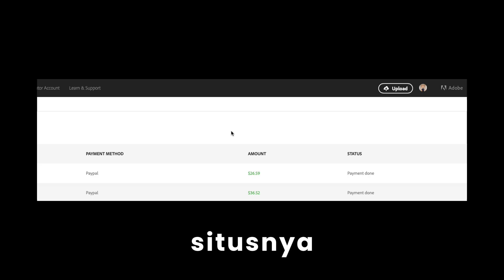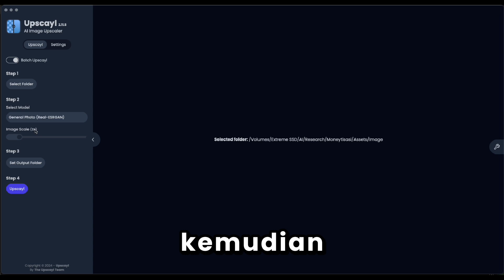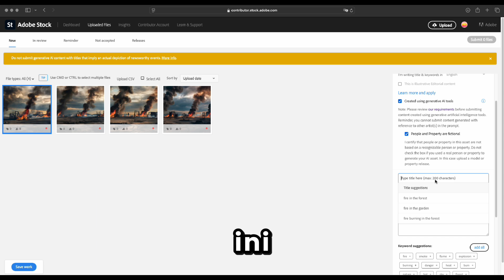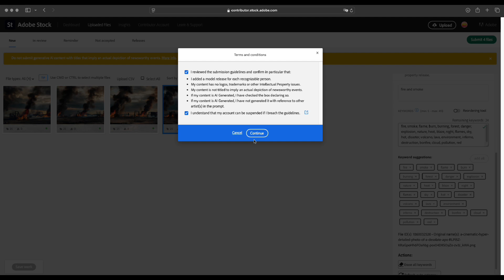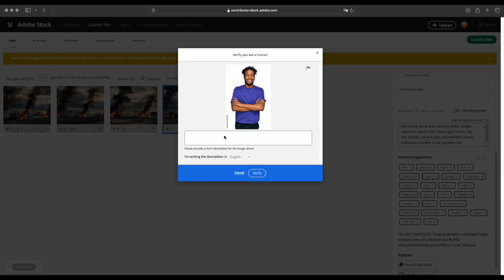Tutorial Cara Hasilkan Dollar dengan AI Image!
Apakah kamu ingin tahu cara menghasilkan uang hanya dengan menggunakan gambar AI? Di video ini, kita akan membahas langkah demi langkah bagaimana menghasilkan dollar menggunakan AI Image. Mulai dari alat yang digunakan, tips editing, hingga cara memonetisasi gambar yang kamu buat! Panduan ini cocok untuk pemula yang ingin menghasilkan pendapatan tambahan dengan teknologi AI. Jangan lewatkan peluang besar ini dan ikuti tutorialnya sampai habis!